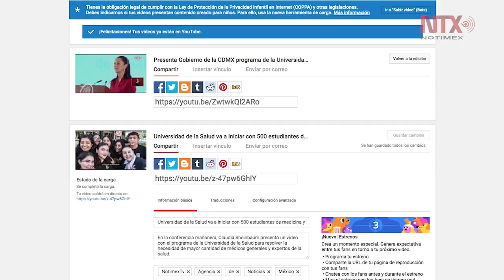Debe haber protocolos para la protección de niños y niñas: SEP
El titular de la SEP,  Esteban Moctezuma Barragán, subrayó que tiene que haber protocolos para proteger a maestros, niñas y niños de situaciones de riesgo. Además dijo «en las escuelas tenemos que fortalecer con apoyo psicológico y lo haremos a través del servicio social».